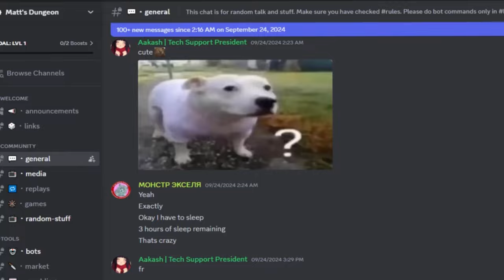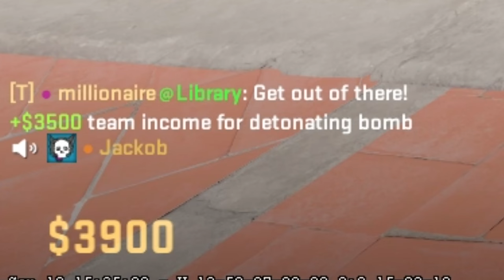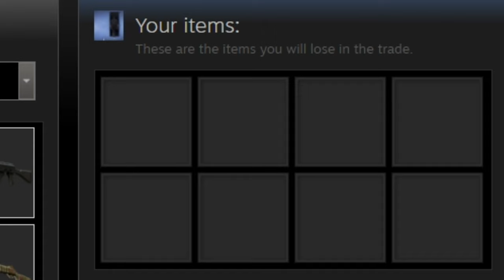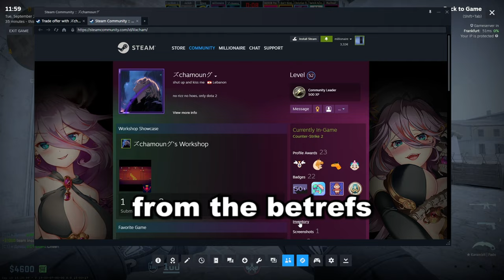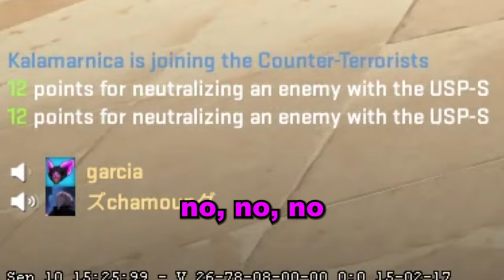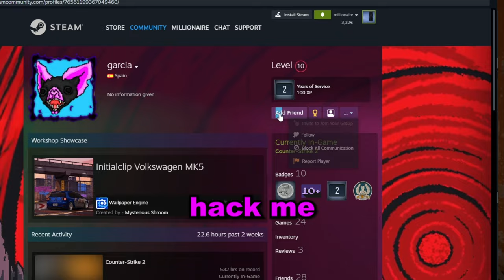I Surprised My Friend with an Inventory Makeover!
I gave my old friend a complete inventory makeover!